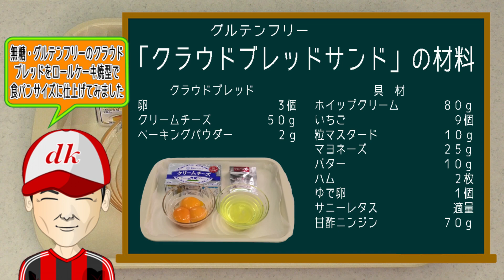グルテンフリー「クラウドブレッドサンド」 Gluten-free. Cloud bread sandwich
外はサクッと、中はふんわり！新食感のクラウドブレッドを
ロールケーキ焼型で食パンサイズに仕上げ、食事系・スイーツ系の
２種類を作ってみました。

          　　 【材料】

　　　クラウドブレッド
卵　　　　　　　　　　　　３個

　　　　　 具　材
ホイップクリーム　　　　８０ｇ
いちご　　　　　　　　　　９個
粒マスタード　　　　　    １０ｇ
マヨネーズ　　　　　　　２５ｇ
バター　　　　　　　　　１０ｇ
ハム　　　　　　　　　　　２枚
ゆで卵　　　　　　　　　　１個
サニーレタス　　　　　　　適量
甘酢ニンジン　　　　　　７０ｇ